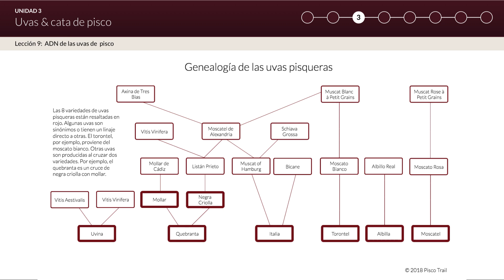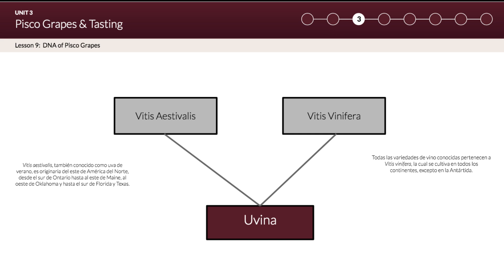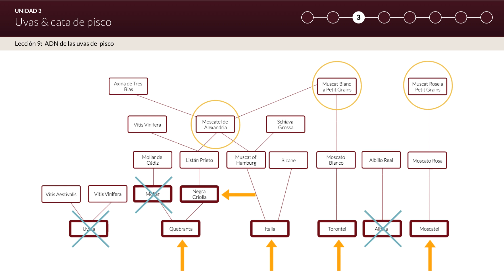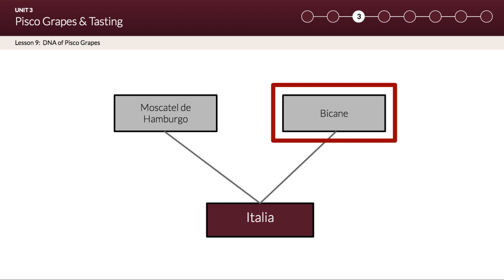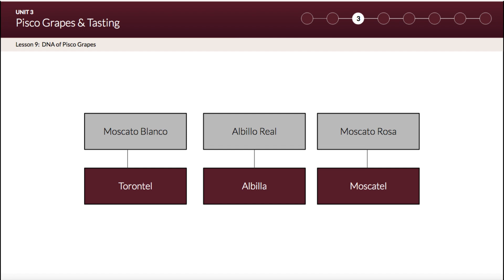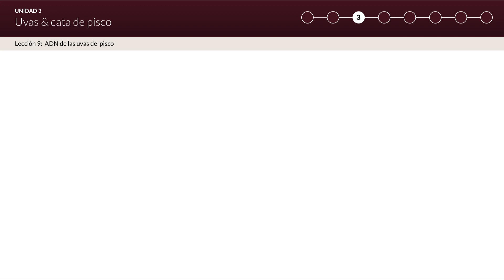Lección 9- Curso Certificado de Pisco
La información de esta lección se basa en un artículo escrito por Jorge Jiménez, quien basó su investigación en la investigación de la genealogía de la uva realizada por Jorge Llanos y Jancis Robinson, entre otros. En su pantalla pueden ver un árbol genealógico de todas las uvas pisqueras, que están resaltadas en rojo. Revisaremos este árbol genealógico para cubrir los orígenes de cada variedad, comenzando con Uvina en el lado izquierdo y avanzando hasta las uvas aromáticas en el lado derecho.

La uvina es un cruce entre vitis aestivalis, también conocida como “uva de verano” y una uva desconocida de la familia vitis vinifera. Todas las variedades de vino conocidas pertenecen a la familia vitis vinifera, por lo que una cosa que sí sabemos es que esta uva desconocida era una uva de vinificación.

Esta diapositiva cubre las otras 3 uvas no aromáticas, la quebranta y sus padres. A la derecha se puede divisar la negra criolla, también conocida como listán prieto, que ya saben que fue la primera vid que se plantó en Perú. Esta variedad, junto con Mollar, también conocida como Mollar de Cádiz y Listán Negro y recordemos Listan Negro son las que se utilizan en formaciones de semicírculo en la isla de Lanzarote en España. Son los padres de la uva quebranta. La Quebranta es considerada la única variedad vinífera autóctona del Perú.

Antes de cubrir las uvas aromáticas, quiero volver al árbol genealógico principal para mostrarles el significado de la familia moscatel en el ADN de las uvas pisco peruanas para aclarar un concepto erróneo común sobre ellas. En un círculo en amarillo, se pueden ver 3 uvas moscatel y su relación con las demás variedades. A excepción de Mollar, Albilla y Uvina, las otras cinco uvas pisqueras pertenecen a la familia moscatel, como pueden ver.

Ahora, he escuchado la idea errónea de que el término "aromático" se aplica exclusivamente a las uvas con ADN de la familia de moscateles. Si bien 3 de los aromáticos, Moscatel, Italia y Torontel, son de hecho parte de la familia de moscateles también hay dos uvas no aromáticas con ADN moscatel: Negra criolla y Quebranta. Pueden observar la relación en su pantalla.